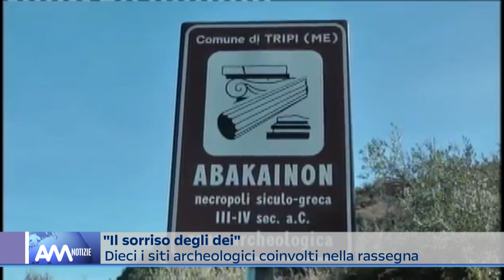Patti, rassegna "Il Sorriso degli Dei", saranno coinvolti dieci siti archologici